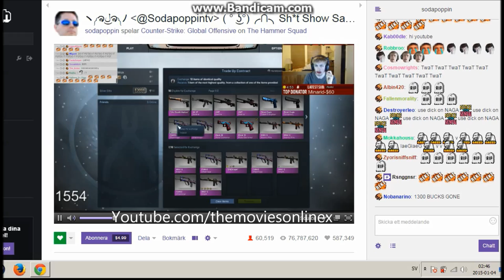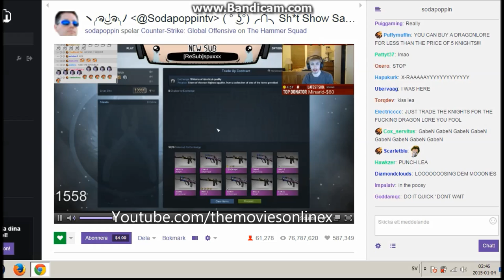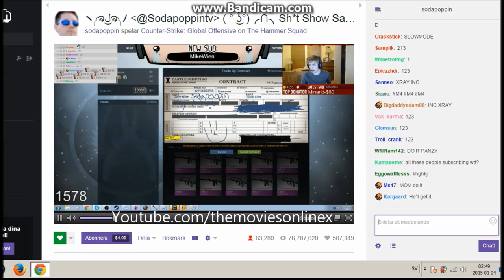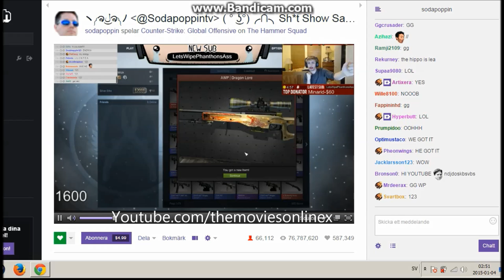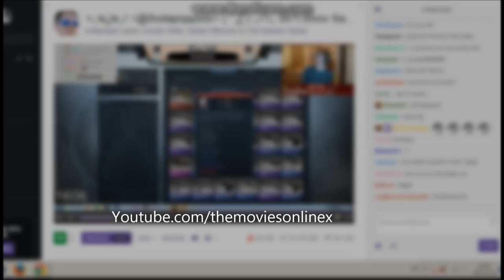SODAPOPPIN DRAGON LORE TRADE UP CONTRACT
Sodapoppin got over 2000 subscribers on his twitch channel, he decieded to make a trade up contract with 5 m4 night and 5 famas. these cost like 1200 bucks and the dragon lore costs like 2000 bucks, in the trade up theres 50% that he'll get the awp dragon lore, if he dont get it.. well rip